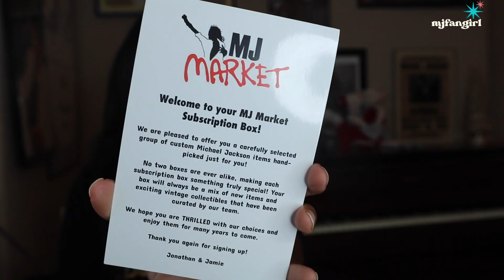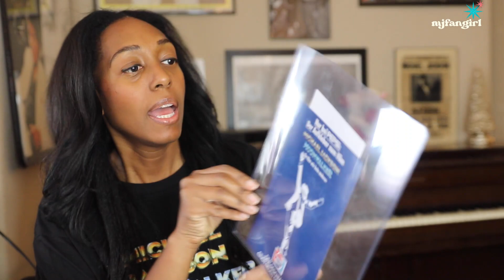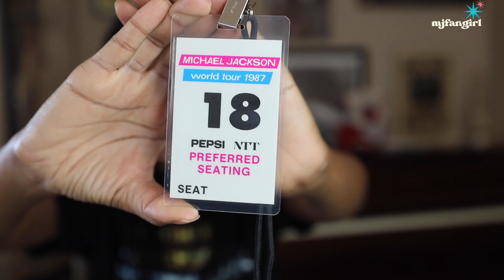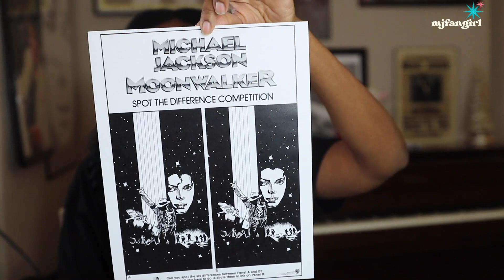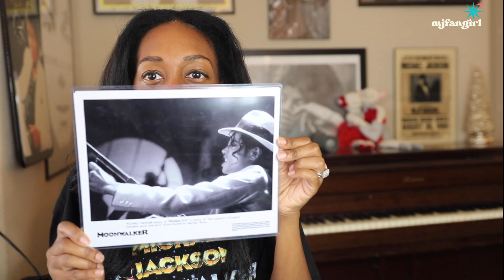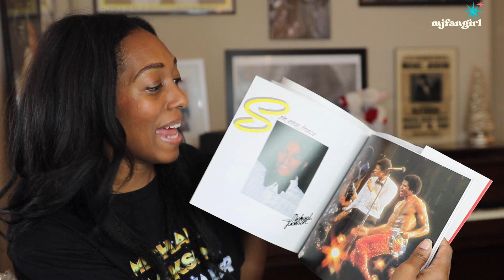MICHAEL JACKSON Moonwalker Turns 35!!! Let's Chat & Unbox Some Merch from Michael Jackson Market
Michael Jackson Fans- you need this! In this video I am giving an honest review of the Michael Jackson Subscription Box by Michael Jackson Market. Michael Jackson Market is selling a subscription box service, in which they curate speciality and vintage collectors items for fans and ship them on a seasonal basis. The next box in 2023 will ship in DECEMBER (now!) and you need to order by 12/8/2023 for Christmas delivery.

Main Camera
Vlog Camera

MICHAEL JACKSON, Michael Jackson fan, Michael Jackson fandom, mjfangirl, Billie Jean, Smooth Criminal, Michael Jackson reaction, reaction video,